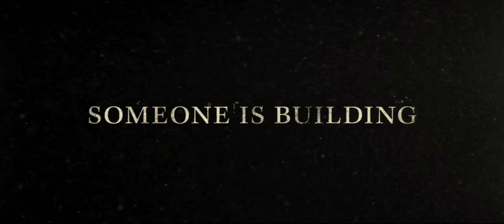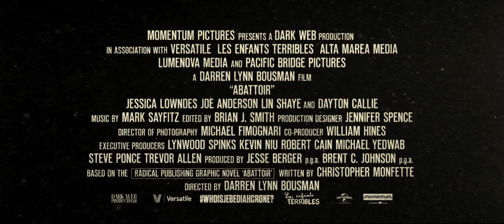Abattoir (2016) | Trailer | HD 1080p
R Mystery/Thriller

While investigating a series of strange occurrences, ambitious young reporter Julia Talben finds herself on the trail of a mysterious man who is attempting to build the ultimate haunted house.

Initial release: November 24, 2016 (Russia)
Director: Darren Lynn Bousman
Music composed by: Mark Sayfritz
Screenplay: Christopher Monfette, David J. Schow, Teddy Tenenbaum
Producers: Jesse Berger, Brent C. Johnson